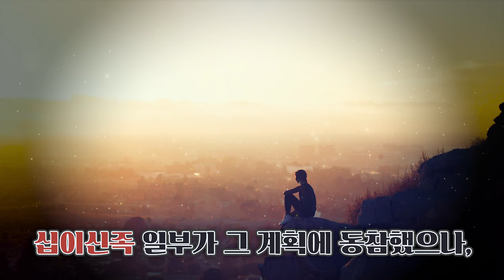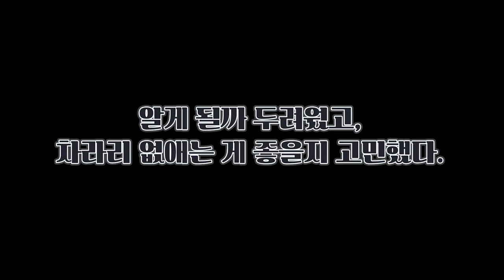[마법천자문 히든] 마법천자패? 가져가보시지! 저팔계가 마법천자패의 수호자였던 이유ㅣ오리지널 스토리